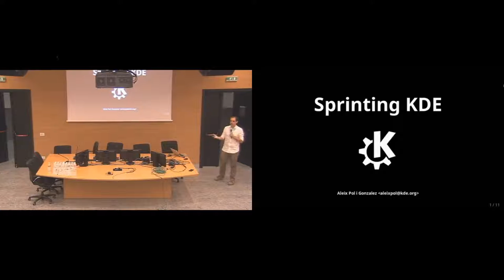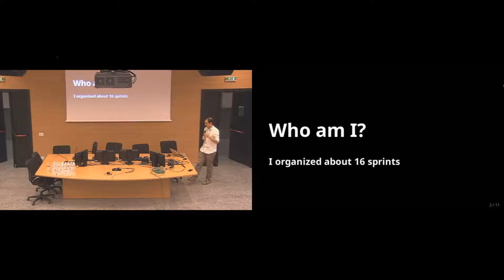Aleix Pol Gonzalez - Organising a KDE Sprint - Akademy 2019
I'd like to explain how the process usually works to make sure the community is aware and feels empowered to organise them.